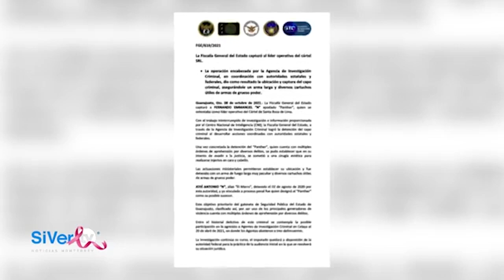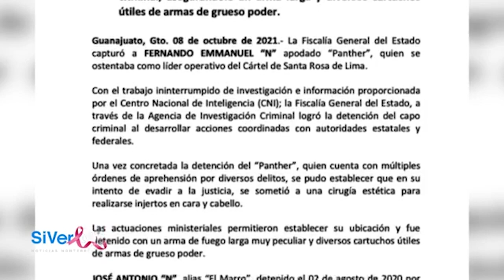Breve informativo - Viernes, 8 de octubre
Hoy en Siver TV Noticias Monterrey le informaremos que vinculan a proceso a seis personas que trasladaban a migrantes; además, subastarán vestido utilizado por Mariana Rodríguez en la toma de protesta del gobernador Samuel García. ¡Quédese con nosotros!